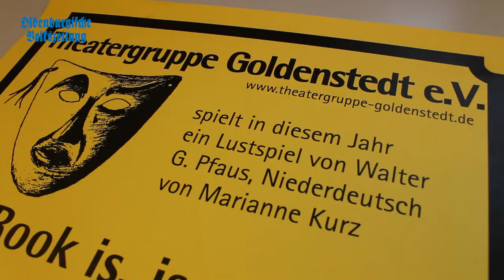"Wo Rook is, is ook Füer"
"Wo Rook is, is ook Füer" – das ist der Titel des neuen Stück der Theatergruppe Goldenstedt. Dabei geht es um Frieder Rauch (Manfred Huisinga), der nach einer durchzechten Nacht in der Klemme steckt: Er hat seiner Frau – nicht ganz nüchtern allerdings - versprochen mit dem Rauchen aufzuhören. Die Schauspieler proben bereits fleißig, denn am 9. März (Samstag) startet die Premiere um 19.30 Uhr im Saal Klostermann.